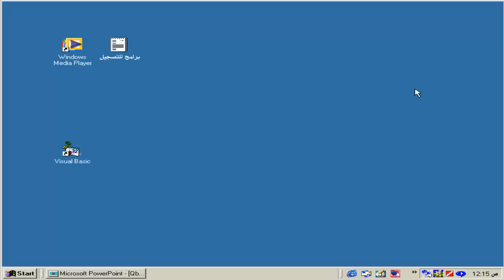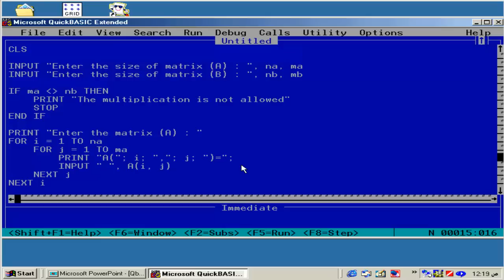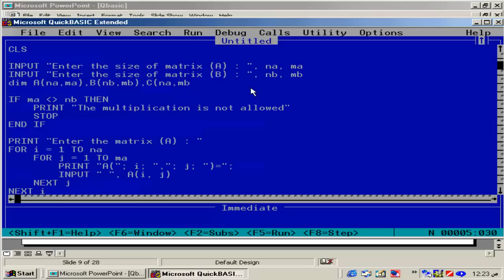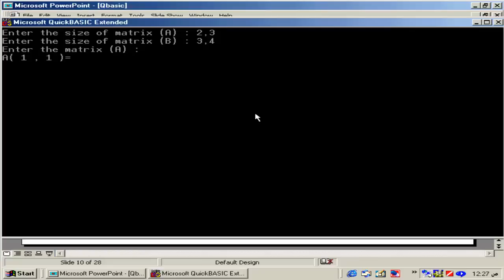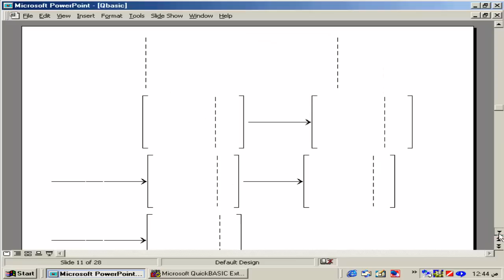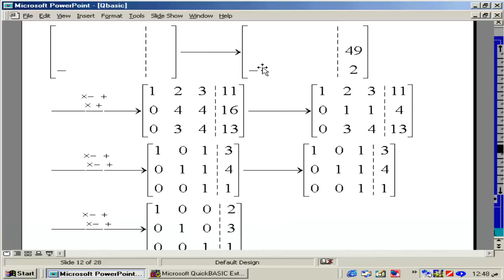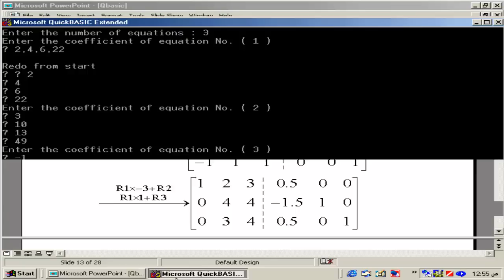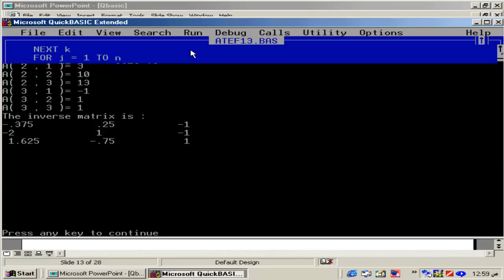شرح تعليم لغة برمجة الكويك بيسك للدكتور عاطف عراقى المحاضرة الثالثة Quick Basic learn